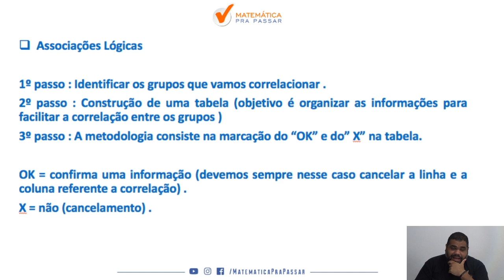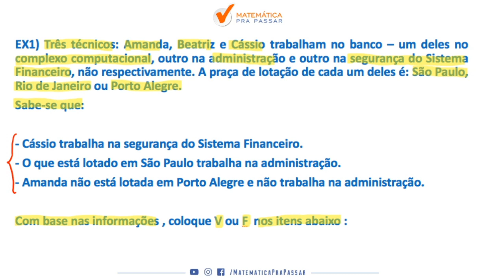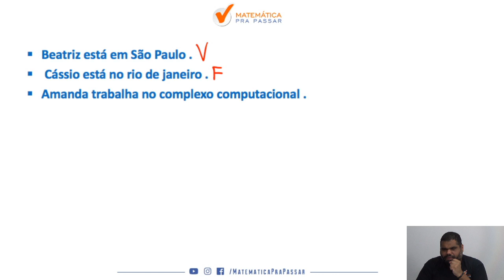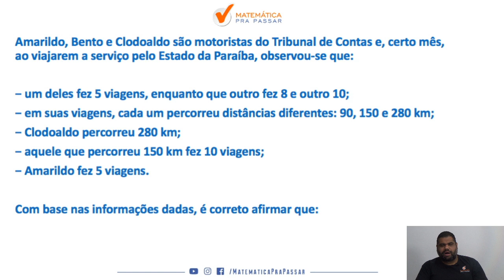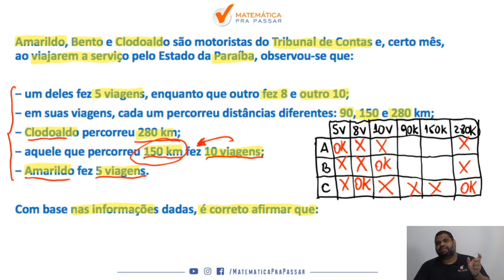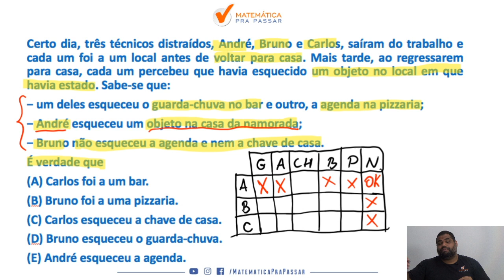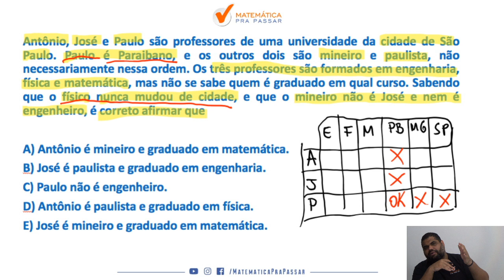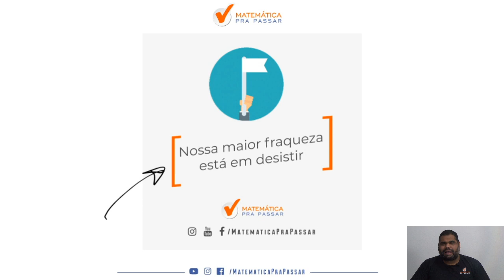Associações Lógicas para TJ SP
Você está estudando Raciocínio Lógico para TJ-SP  e quer aprender ASSOCIAÇÕES LÓGICAS?

Nosso professor, MARCÃO, mostra como você é capaz de aprender associações em Exercícios e arrebentar no Raciocínio Lógico para os concursos que deseja e também fazendo essa disciplina ser um diferencial na sua preparação.

Você verá que sabendo Raciocínio Lógico para Concursos e em especial associações logicas estará a frente de muitos concorrentes no seu Concurso Público, pois você chegou ao próximo nível seguindo o MÉTODO MPP.